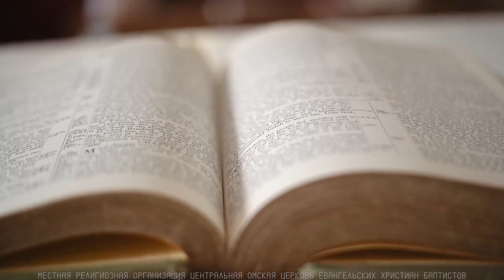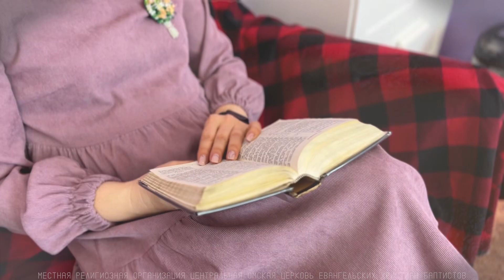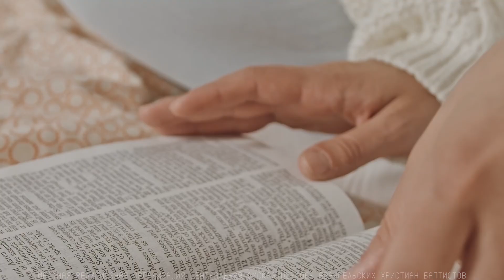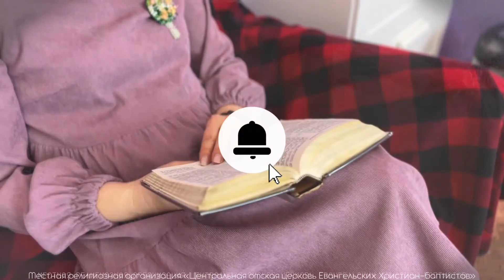Настоящее- это с Богом и в церкви. Вика Ерохова